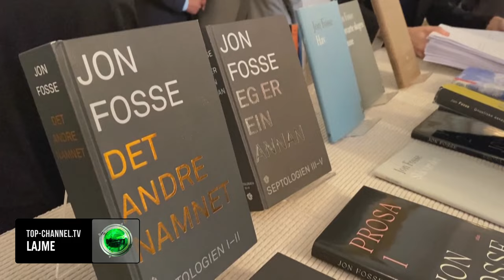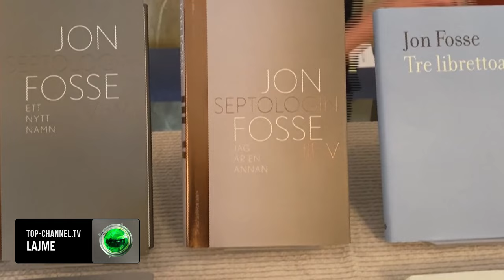Top Channel/Jon Fosse merr Nobelin në Letërsi/Shkrimtari norvegjez vlerësohet nga akademia e Suedisë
Në takimin “Duke pritur Nobelin’ pikërisht në kohën kur Akademia i akordoi këtë cmim, më prestigjozin në letërsi, Jon Fosse, shkrimtarit dhe dramaturgut norvegjez, shkrimtarë dhe botues dhanë mendimet e tyre në lidhje me vetë autorin, por edhe me tendencat e letërsisë në ditët e sotme.